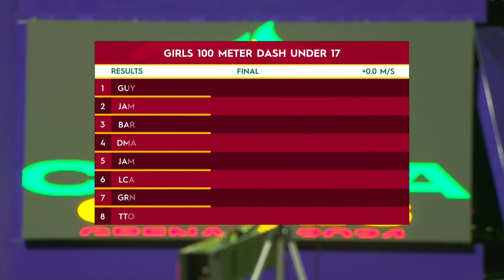CARIFTA Games 2024 Grenada | Girls 100 Meter Dash Under 17 Finals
Girls 100 Meter Dash Under 17 Finals